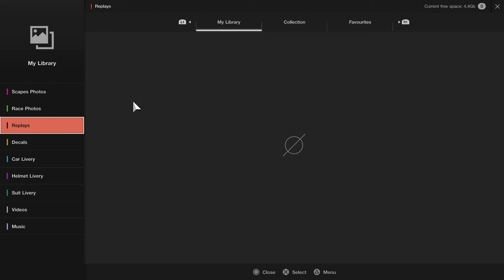Gran Turismo Sport - Dywizja 2 - Sprint - Relacja z rundy 4 na torze Barcelona GP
GKS Jastrzębie Cup - Runda 4 - Wyścig 7 - Sprint - Barcelona GP - Dywizja 2